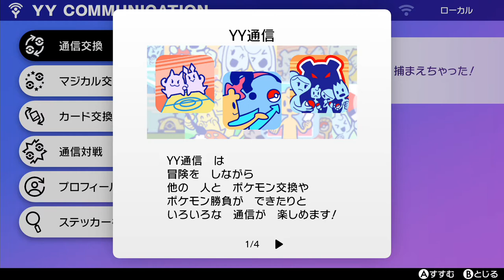【#2】新たな地方で新たなポケモンたちに会いに行く ポケットモンスター シールド実況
たぶん今作の運を使い果たしたと思う…